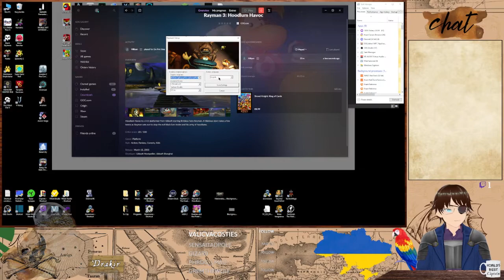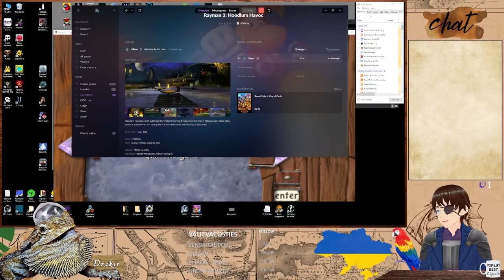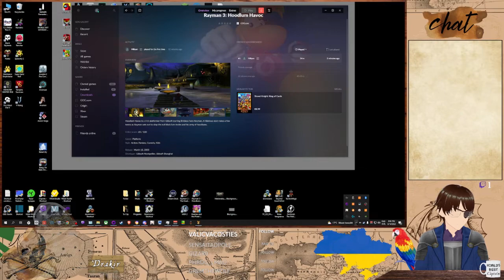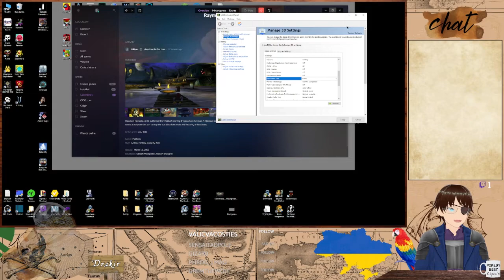Rayman 3: Hoodlum Havoc #1